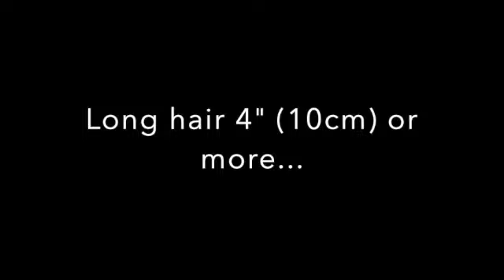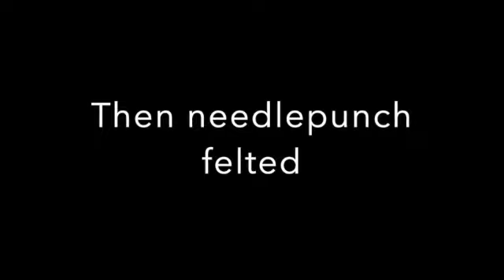Oil spill demo for UK SD 480p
This video is for our wonderful felting hub partners in the UK!  Adele Williams and Janes Aucamp - Have a great festival!